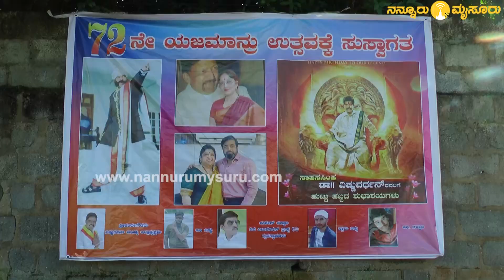Dr Vishnuvardhan | ವಿಷ್ಣುದಾದಾ ಹುಟ್ಟುಹಬ್ಬಕ್ಕೆ ಮೈಸೂರಿನ ವಿಷ್ಣು ಸ್ಮಾರಕ‌ ಜಾಗದಲ್ಲಿ ತಯಾರಿ ಹೇಗಿದೆ ಗೊತ್ತಾ ?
Dr Vishnuvardhan Birthday | ವಿಷ್ಣುದಾದಾ ಹುಟ್ಟುಹಬ್ಬಕ್ಕೆ ಮೈಸೂರಿನ ವಿಷ್ಣು ಸ್ಮಾರಕ‌ ಜಾಗದಲ್ಲಿ ತಯಾರಿ ಹೇಗಿದೆ ಗೊತ್ತಾ ?